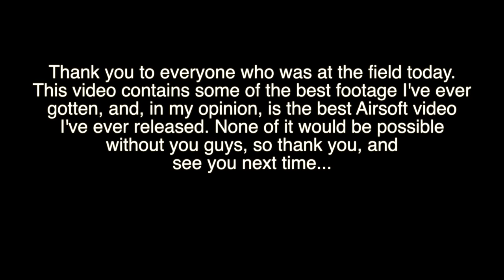Chiến Tranh Súng Nhựa